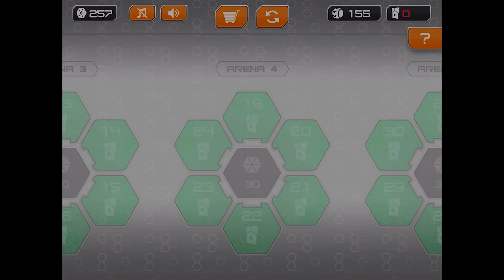GYRO BALLS - All Levels NEW UPDATE Gameplay Android, iOS #193 GyroSphere Trials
GYRO BALLS Game All Levels NEW UPDATE Gameplay Android, iOS, 51 GyroSphere Trials

GYRO BALLS Game Features
- Earn points to unlock new arenas
- Wildcards let you play a level without losing spheres / lives
- Sharing options
- Offers in-app purchases to buy more spheres and free play cards.